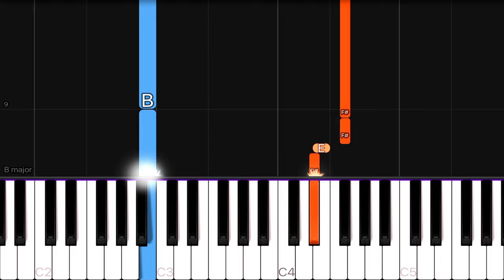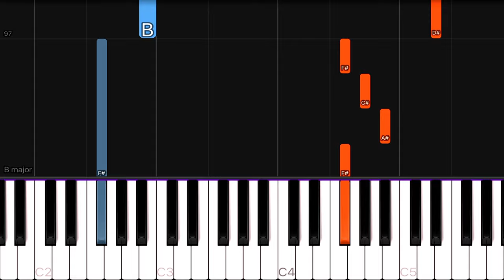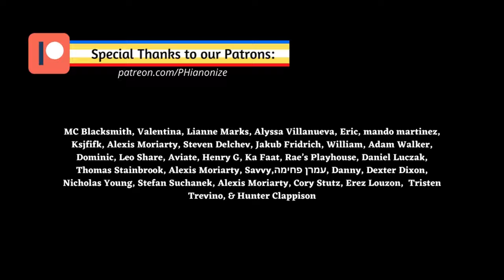Neil Diamond - Sweet Caroline | EASY Piano Tutorial